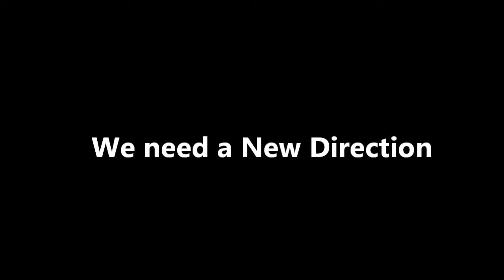The Peacemaker Show Trailer